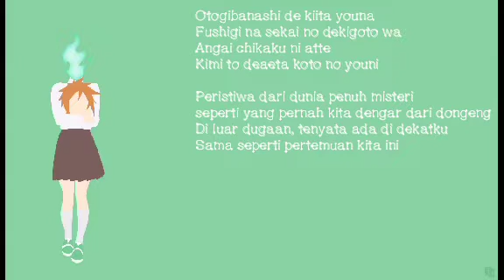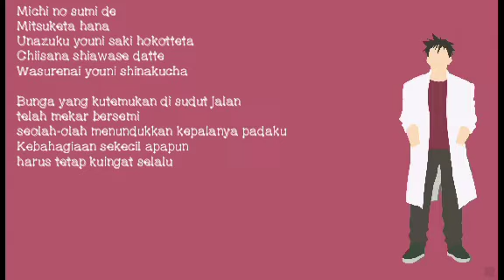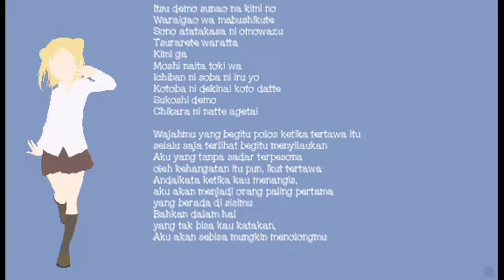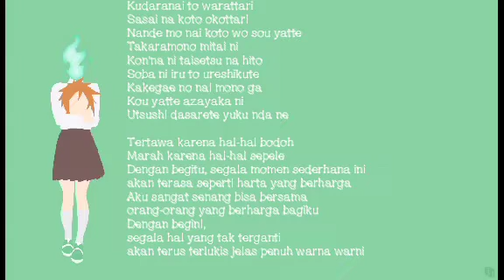Demichan wa Kataritai ED - Fairy Tale Cover Dengan Lirik Indonesia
Artist : Sangatsu no Phantasia
From Anime : Demi Chan Wa Kataritai
Genre Music : Anime

Lyrics Eng :

Events from mysterious world
Just like the one we ever heard from fairy tales
Unexpectedly occurred close to me
Just like how we encountered each other

Stand on tiptoes for a bit,
I peek the usual scene by the window
Even days passed full with pranks
seemed so precious now

Stuck inside my heart
I can't put it into words
How should I express
that kind of feeling?

Laugh over the silly things
Angry over the trivial matters
That way, we'll etch these small events
in our hearts
Sometimes, I felt lonely suddenly,
But I'd become happy if you're with me
This way,
every irreplaceable things will make us
start to understand each other bit by bit

Flower I found in the corner of street
was in full bloom
as if nodding its head to me
I must remember every moment,
even the slightest happiness, too

Even the hesitation
I locked inside my heart
Maybe it'd be better If I could laugh it off,
thought that it was nothing

Your honestly laughing faces
are always so dazzling
Spontaneously attracted by that warmth
had made me laugh, too
If you cried,
 I'll be the number one
who closest by your side
Even when you couldn't put it into words,
At least,
I want to be a help for you

After got lost inside the mysterious world,
I found you there
Something reflected in my eyes was
a sky full with flickering stars
just like a magic

That way, these small events
will be our precious treasure
I don't know that I can be so happy
by being close with all my precious people
This way,
every irreplaceable things
will be depicted vividly in colors